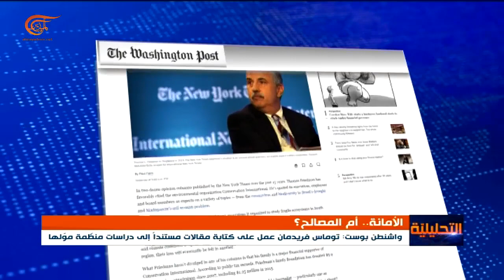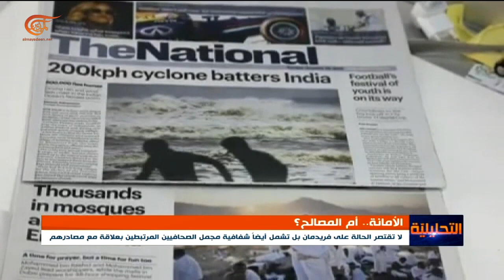توماس فريدمان في دائرة انتقاد واشنطن بوست.. لماذا؟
إعداد: حسن شرارة